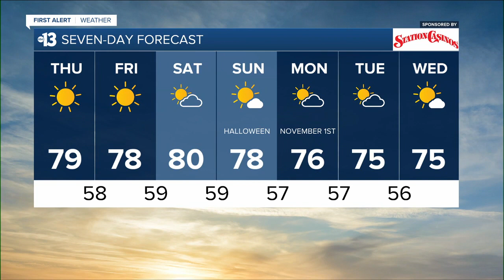KTNV 13 Action News Las Vegas Latest Headlines | October 28, 12pm